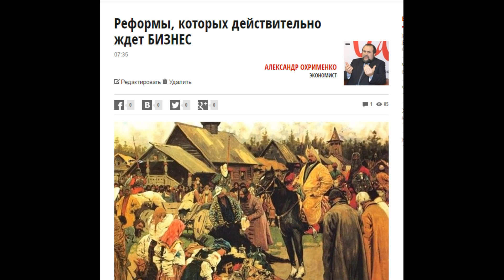Реформы, которых действительно ждет БИЗНЕС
Почитайте
И выскажите свое мнение